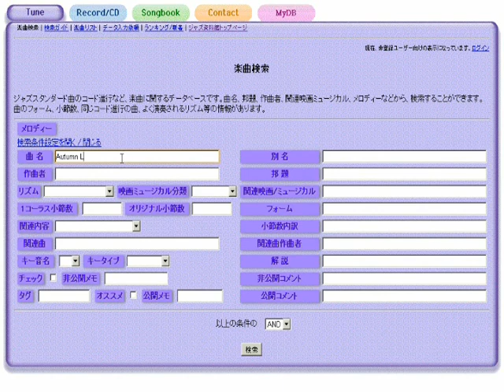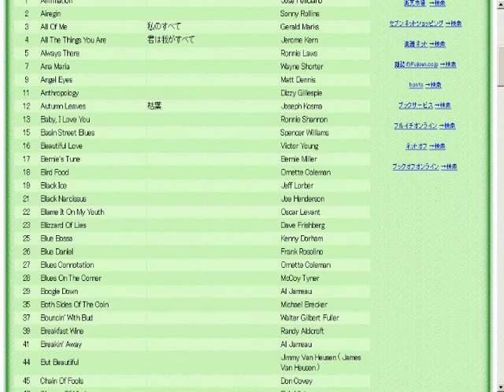Nica's Dream ニカの夢 - ジャズスタンダード曲テーマ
作曲：Horace Silver
演奏（打ち込み）：藤井紀行@ジャズ資料館
JASRAC作品コード：0N0-0840-9